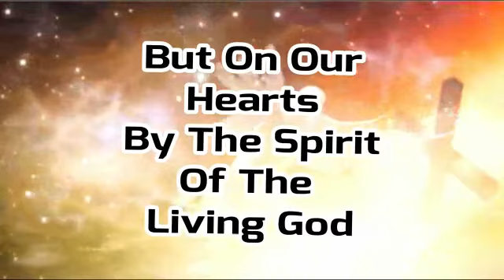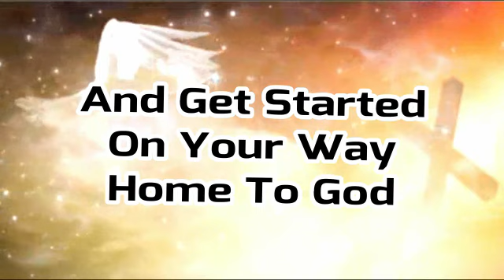SATAN'S UNFAIR ADVANTAGE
Today Satan has an unfair advantage over people that really want God. The devil controls all the systems including religion and he controls all the people through his systems and he will not let his captives free.